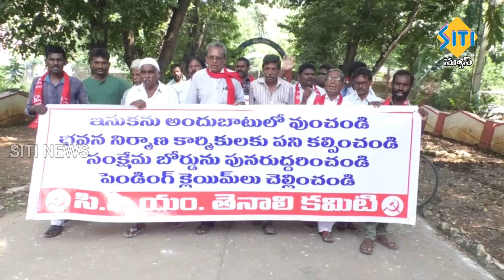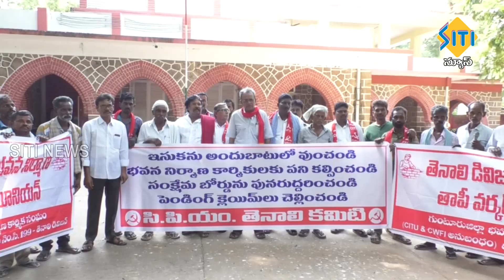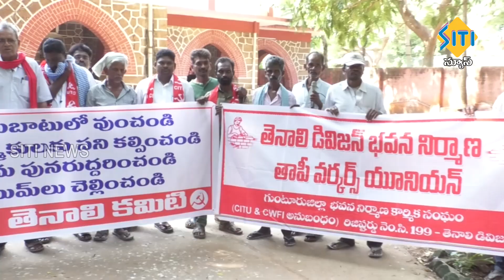TENALI SITI NEWS - 04/10/2024 - 2 PM NEWS